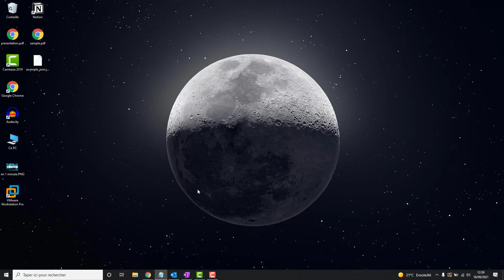Voir quelles applications tierces ont accès à votre compte Google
Comment voir quelles outils et applications tierces ont accès à votre compte google pour par exemple ajouter ou modifier des éléments sur votre google agenda, votre google drive, ou votre compte youtube